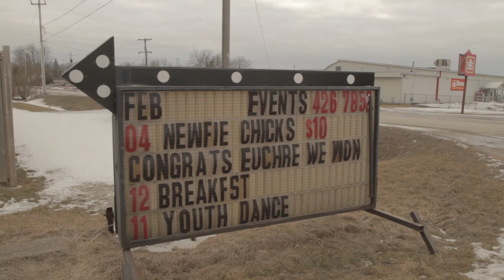The Strumbellas- Sheriff (Official Video)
The Strumbellas- Sheriff (Official Video) from the album My Father and the Hunter

Directed by the wonderful Michael Maxxis and edited by the great Kheaven Lewandowski.

Lyrics:
I'm easily amused by the things you say
Oh then it took me, oh then it took me
Back to those old dying days

Oh and I sit by the lake and watch the boats as I think
Oh when I'm lookin’ oh
Oh well sometimes I hope that they’ll sink

And I say I’m not the sheriff, I’m not the sheriff here
I’m not the sheriff, I’m not the sheriff here

And I learned everything from my mother's hurt
Oh when I listened, oh when I listened
Oh how I followed that bird

Hell, I fished the night away with my father on the lake
Oh and he took me
Oh how I miss that old place

And all good things gone
When all good’s gone wrong

I’m not the sheriff, I’m not the sheriff (x5)

I’m not the sheriff, I’m not the sheriff